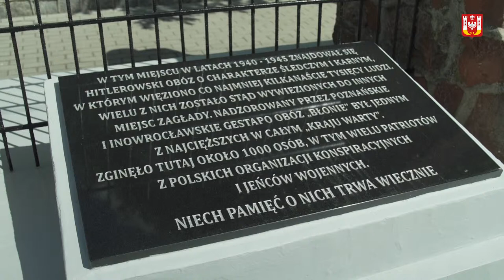Inowrocław: 74. rocznica zakończenia II wojny światowej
Manifestacją patriotyczną inowrocławianie uczcili 8 maja 74. rocznicę zakończenia II wojny światowej. Uroczystość zorganizowana została przy obelisku pamięci ofiar byłego hitlerowskiego obozu przejściowego 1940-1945 przy ul. Okrężek (Błonie). Wzięli w niej udział m.in. przedstawiciele władz samorządowych, instytucji, stowarzyszeń, poczty sztandarowe. Odbył się apel pamięci, oddano salwę honorową, złożone zostały wiązanki kwiatów. Okolicznościowe przemówienie wygłosił Prezydent Inowrocławia Ryszard Brejza.